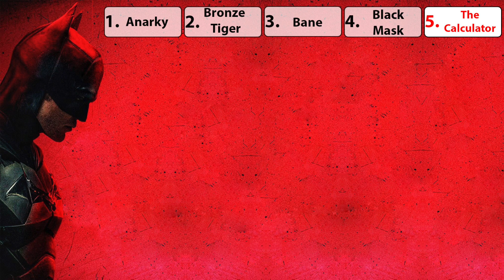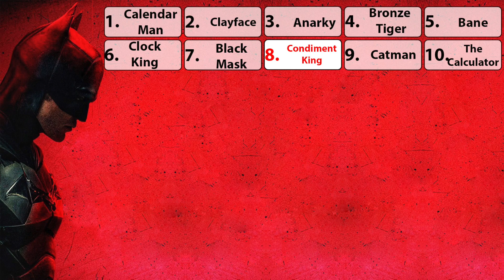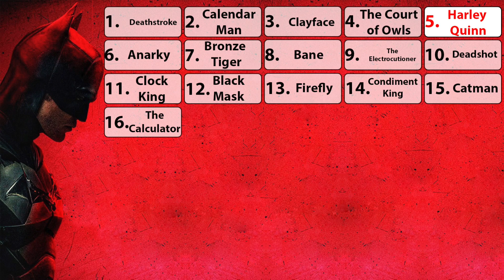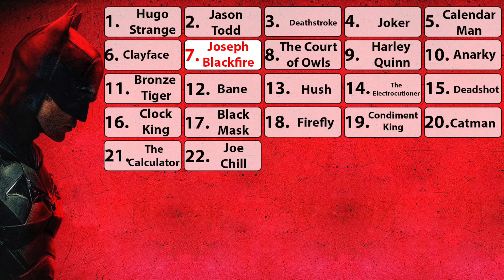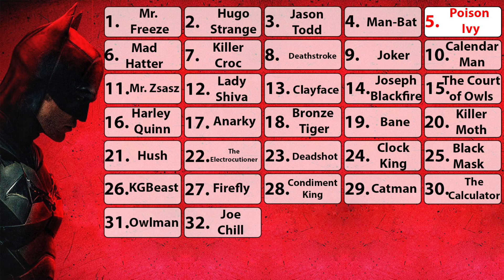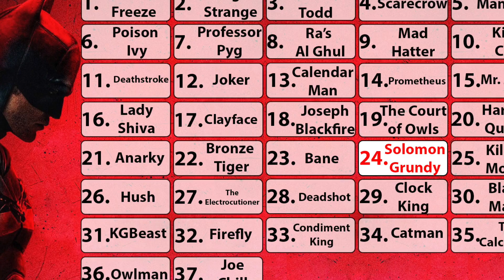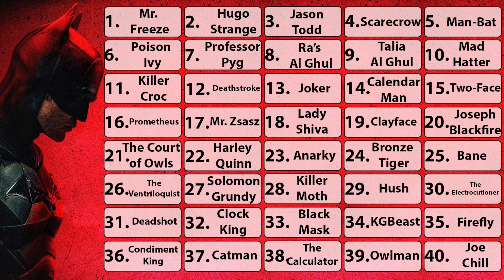Choosing the Next Batman Villain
Here, I rank the 40 most popular Batman villains by hoe much I'd like to see them enter Matt Reeve's Bat-verse...